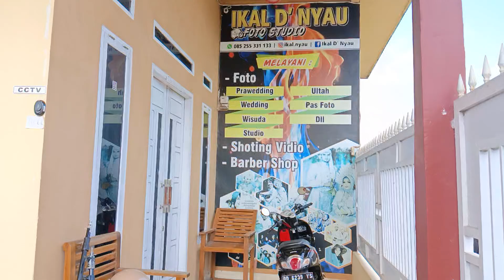SINGGAH DI STUDIO TEMAN LAMA INGIN BERKUNJUNG TAPI BARU HARI INI BISA